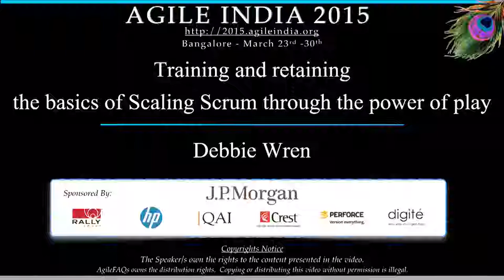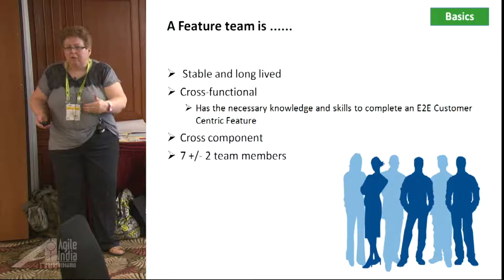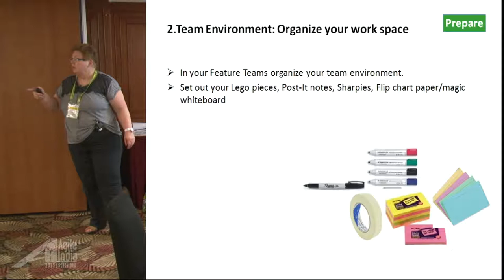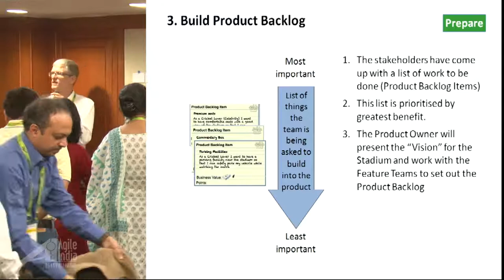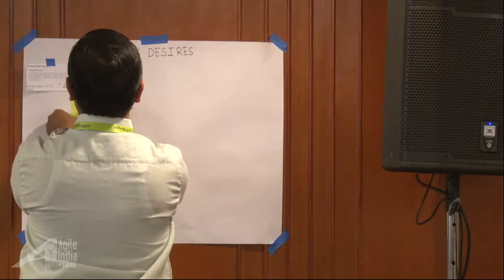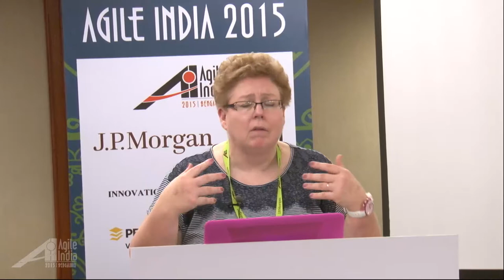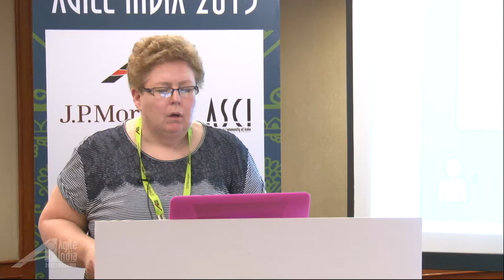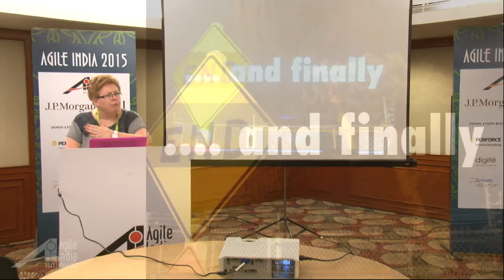Training and retaining the basics of Scaling Scrum through the power of play by Debbie Wren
How do we provide Product Owners, Scrum Masters, Team Members and others who are applying agile practices with a safe environment in which they can experience and “have a go” with Scrum?

Scrum simulation with Lego’s is a tried and tested technique that has been successfully applied to help teams build up their understanding of the ceremonies and rigors of Scrum.

In this highly interactive workshop session we will take participants through how they can customize, build and facilitate an agile lego simulation that addresses their particular learning points. We will also show you how you can use this approach to help distributed Feature teams who share a common backlog understand how they work as one to deliver their Product. Participants in this workshop will leave with the confidence to apply the power of play.